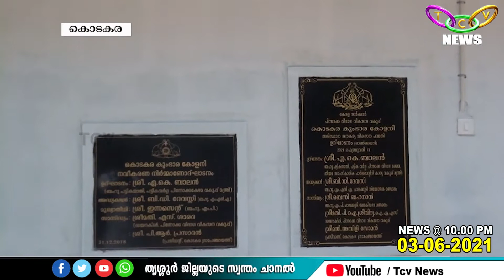സര്‍ക്കാരിൽ പ്രതീക്ഷയർപ്പിച്ഛ് മണ്‍പാത്ര നിര്‍മ്മാണ മേഖല | TCV